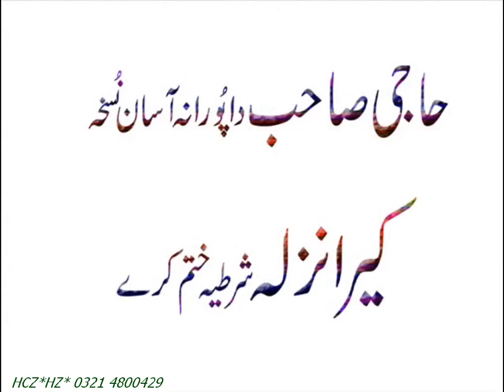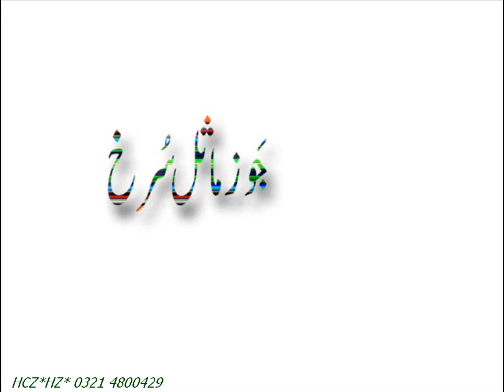102 Sala Haji Sab Da Nuskha Porana Nazla Kera Khtam Urdu Hindi Punjabi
Watch : 102 Sala Haji Sab Da Nuskha Porana Nazla Kera Khtam Urdu Hindi Punjabi